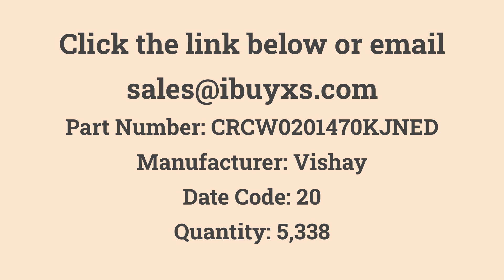CRCW0201470KJNED Vishay in Stock at iBuyXS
Vishay

CRCW0201470KJNED
RES SMD 470K OHM 5% 1/20W 0201
Quantity: 5,338